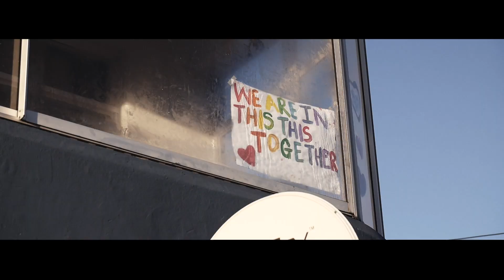FNB HOPE TIMELINE